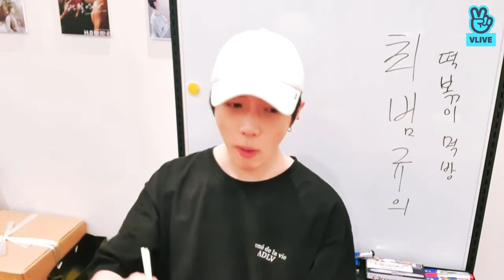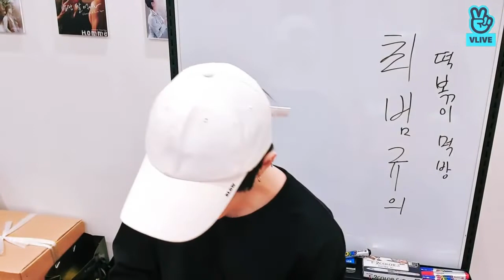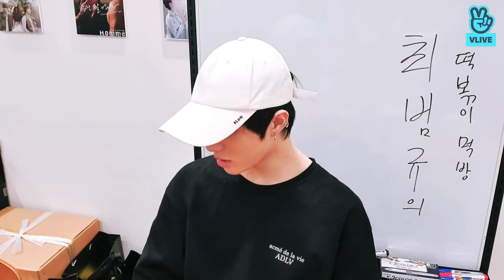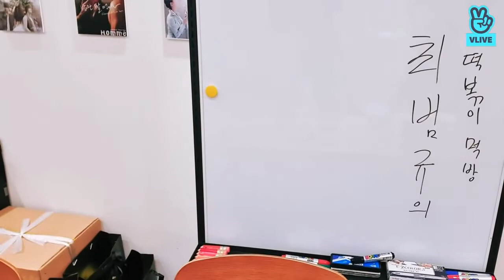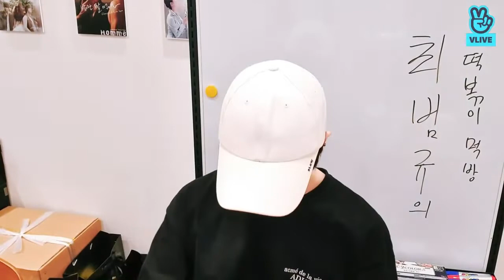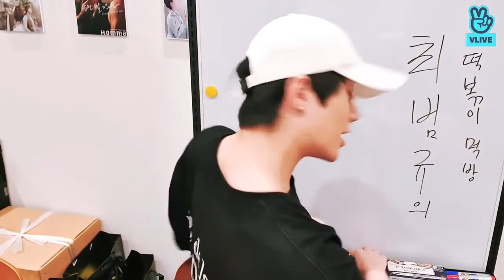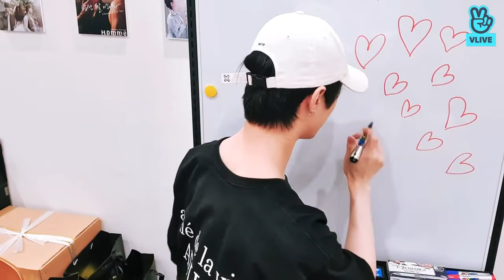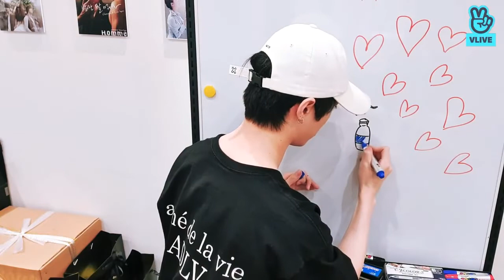[TXT VLIVE] Choi Beomgyu {13th Feb 2020}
Subtitles available in different languages